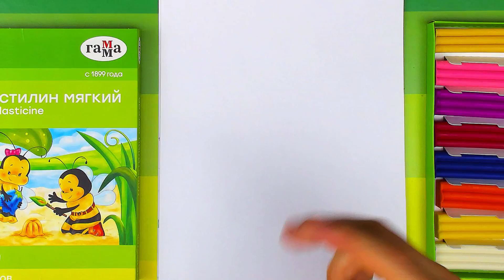Как лепить АНАНАС - урок видео лепка для детей - пластилин